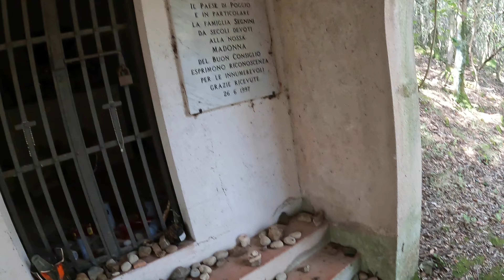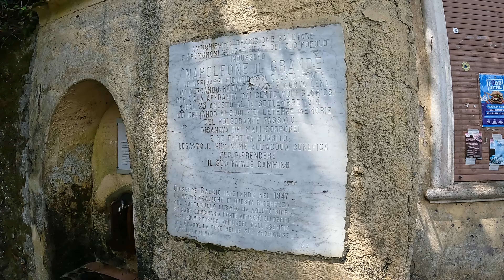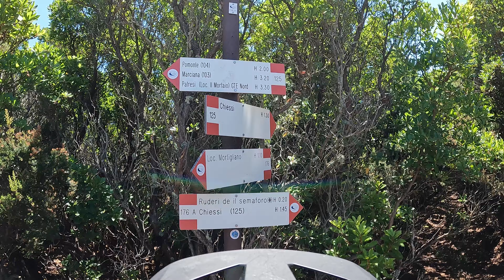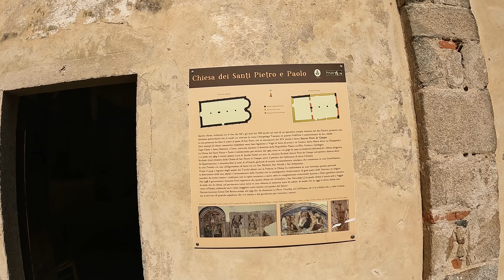Elba il Super Trail del Semaforo la parte più selvaggia dell'isola - 4k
ho voluto inserire il famosissimo Trail del Semaforo all'isola d'Elba in un percorso in cui si potessero attraversare molti dei bellissimi luoghi della zona più ad Ovest dell'isola.
Il giro che è venuto fuori è fisicamente impegnativo, ma veramente appagante.
Il Trail del Semaforo è classificato di livello nero, cioè difficile, e la classificazione è giusta, la prima parte quella più alta è quella più difficile, poi prosegue un po' più scorrevole ma sempre impegnativo, occorre esperienza e ovviamente essendo difficile consiglio di percorrerla in compagnia. Tutto il resto del percorso è di livello medio.